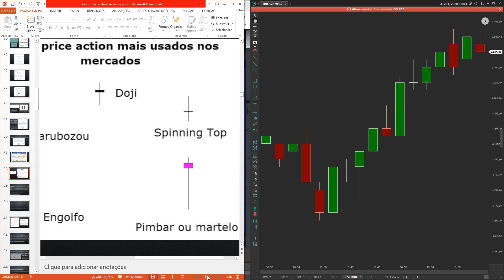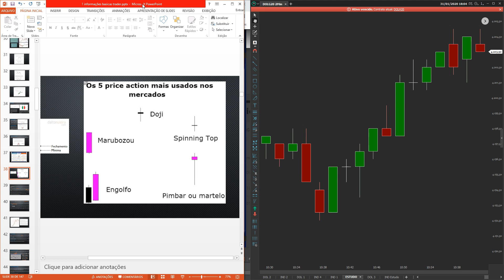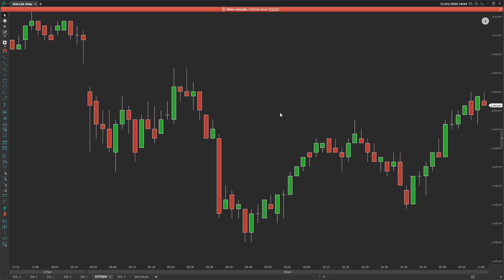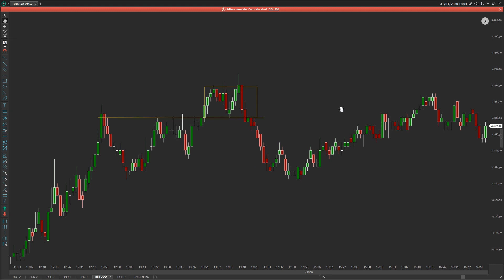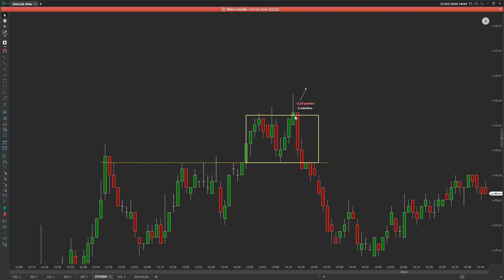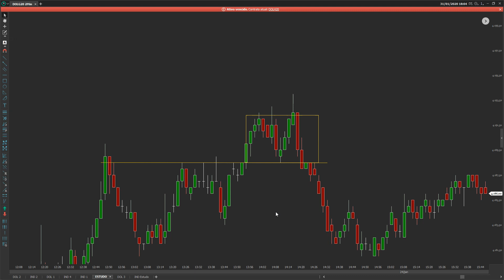CURSO COMPLETO SOBRE CANDLES DO BÁSICO AO AVANÇADO PARTE 2